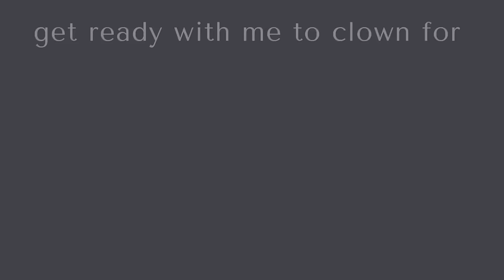THE TORTURED POETS DEPARTMENT 🤍13TH GRAMMY, AOTY, EASTER EGGS, CLOWNING FOR REP TV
NEW ALBUM!! 13TH GRAMMY!!! TAYLOR’S 4TH ALBUM OF THE YEAR!!!

y’all i am literally on the FLOOR. these last 24 hours have been wild and so so so exciting. from waking up to thinking reputation tv was coming to Taylor winning 2 grammys and announcing her brand new album THE TORTURED POETS DEPARTMENT coming April 19!! scream along with me to all the madness that took place last night lol.

so much is coming and i’ve never been so happy to be a clown🥹🤍🤍🤍🤍🤍🤍

I post new videos every week, so turn your notifications on so you don’t miss a single upload! thank you guys so much for your support! thank you for being here💜

xoxo
nena